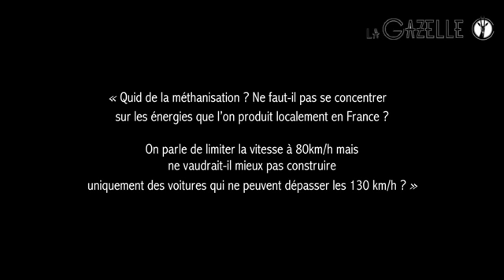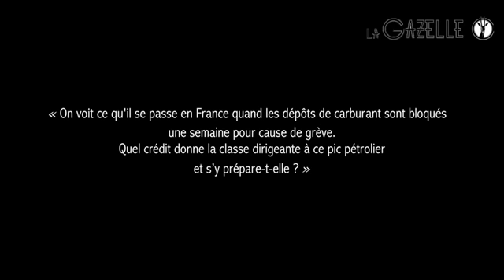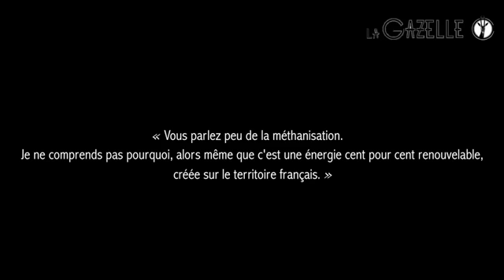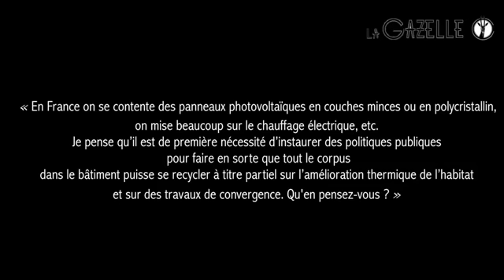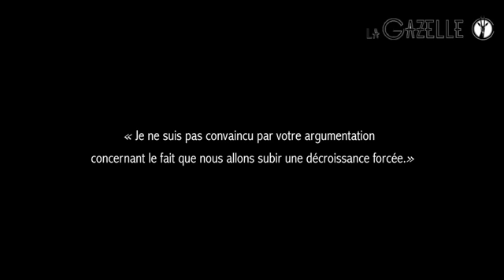Jancovici : S'adapter à la raréfaction de l'énergie - 28/03/2018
La Gazelle, journal étudiant et inter-universitaire, en partenariat avec Sciences Po Environnement, ont invité Jean-Marc Jancovici, l'un des plus grands experts énergétiques actuels le 28 mars 2018.
Autour du thème "Raréfaction de l'énergie, comment l'anticiper techniquement, s'adapter politiquement", nous parlerons de la nécessité d'une frugalité énergétique pour les années à venir face au pic pétrolier, à la pollution atmosphérique, à la dégradation des sols et des écosystèmes en général. Ancien polytechnicien et enseignant aux Mines ParisTech, il est régulièrement sollicité pour des analyses stratégiques par EDF ou le gouvernement français.
Le cabinet de conseil Carbone4, qu’il a fondé, a notamment contribué au rapport ministériel épineux sur « Notre-Dame-des-Landes ». Bien conscient des enjeux environnementaux actuels, il est fortement impliqué dans les réflexions sur la transition énergétique à engager. A travers ses livres ( Dormez tranquille jusqu’en 2100 ), ou ses chroniques dans les Echos, Jean-Marc Jancovici s’efforce de critiquer les écueils de la « croissance verte » alternant graphiques judicieux et métaphores pédagogiques. Face aux difficultés d’approvisionnement énergétiques et métallurgiques à venir, il propose une posture écologique originale et détonante aussi bien que rationnelle et réaliste.